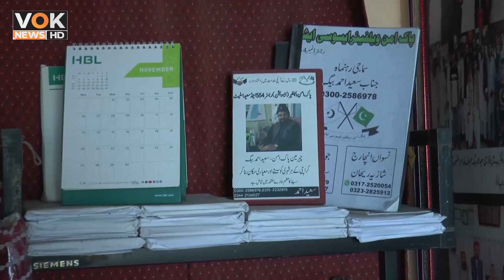Pak Aman Welfare | Surjani Town | Karachi | VOK